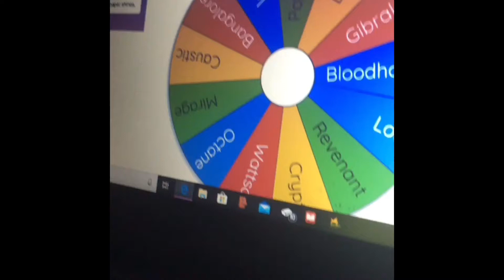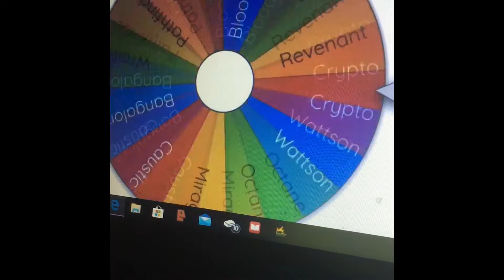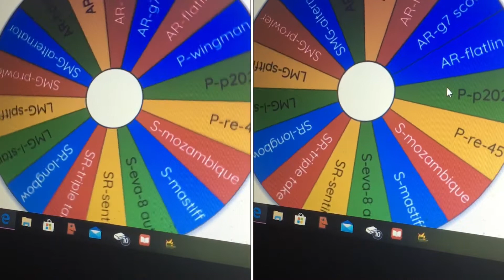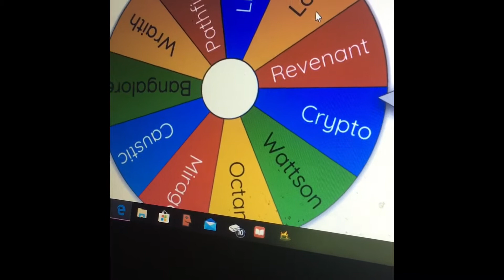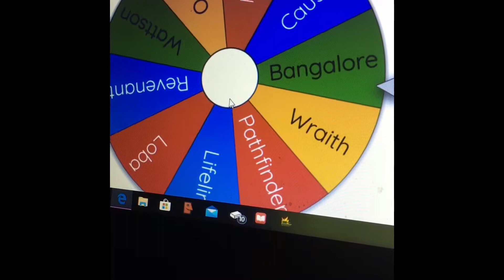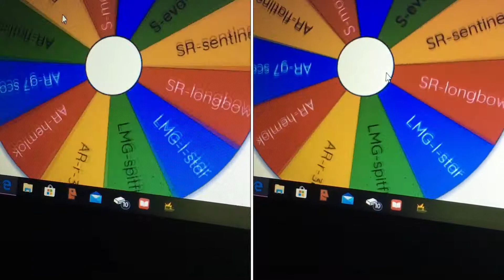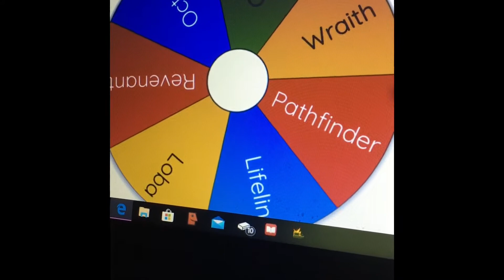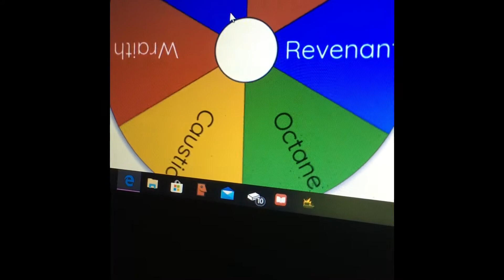HOW *BROKEN* IS SBMM IN APEX LEGENDS? (random legend/weapon challenge)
Using a random wheel name generator to win in apex legends. This challenge should've been easy but SBMM is so messed up!